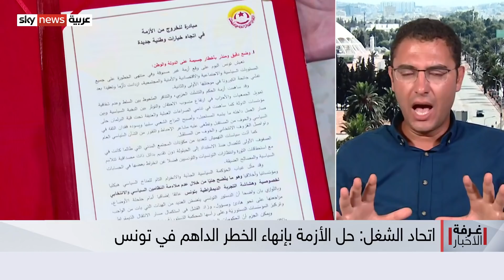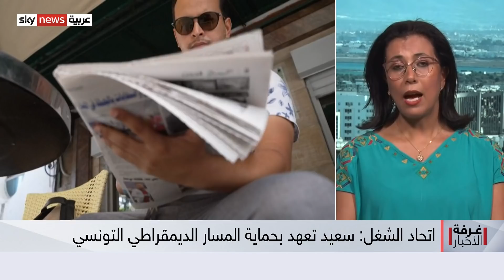تونس.. الإجراءات الاستثنائية مؤقتة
في تونس تغييرات جذرية على المشهد السياسي، يقابلها تأكيد رئاسي أن الإجراءات المتخذة استثنائية ومؤقتة.
هذه التطمينات يسعى الرئيس سعيد من خلالها إلى تأكيد حفاظه على الحريات والحقوق في البلاد
في المقابل حركة النهضة ترفض كل هذه الخيارات وتدعو إلى استئناف عمل البرلمان
أين تتجه الأمور في تونس؟ وما تأثير الإجراءات الأخيرة في استقرار ونهوض البلاد؟